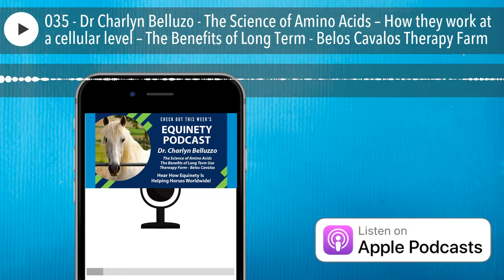035 - Dr Charlyn Belluzo - The Science of Amino Acids – How they work at a cellular level – The Ben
Tune into this week's Equinety Podcast and hear from Dr. Charlyn Belluzzo and the science of amino acids, the benefits of long term use and her therapy farm - Belos Cavalos